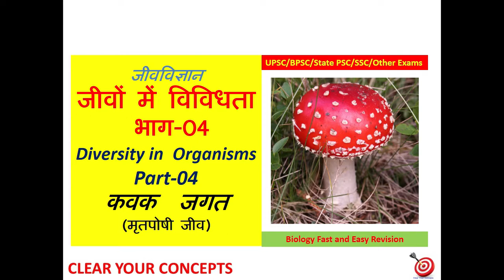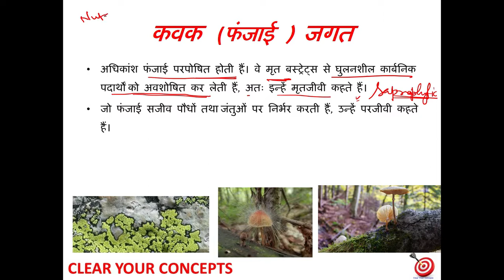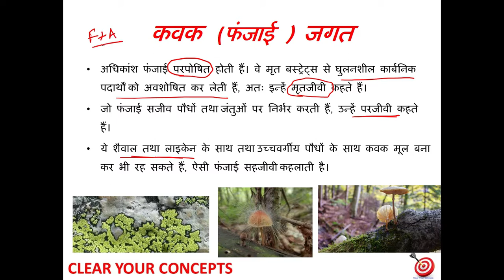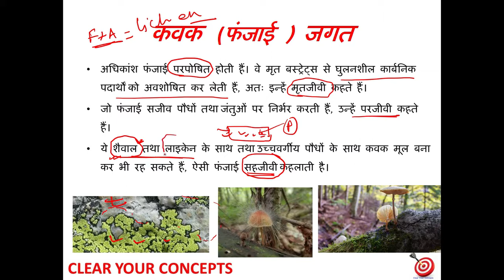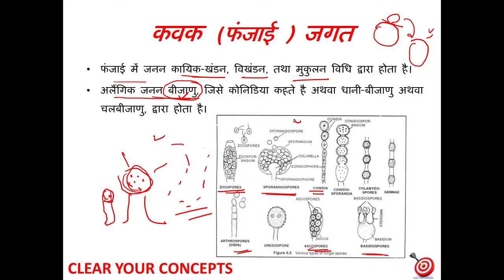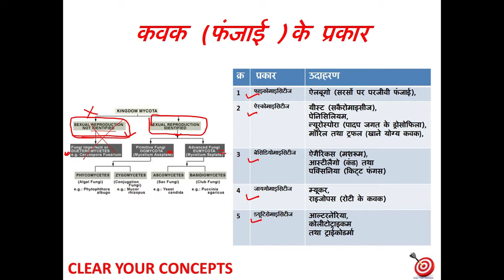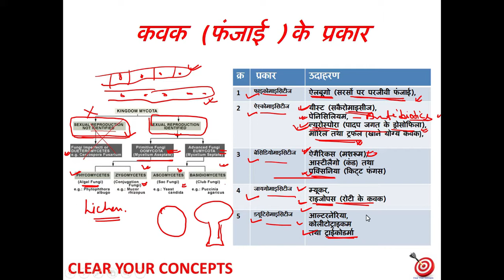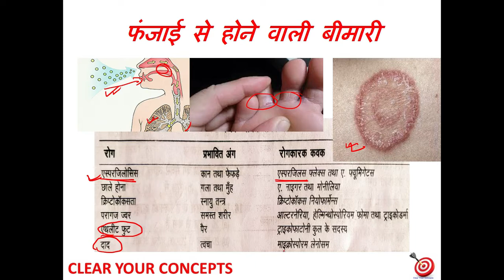SC-15-B; कवक जगत (वर्गीकरण एवं बीमारी), Fungi kingdom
कवक जगत (Fungi kingdom)
फाइकोमाइसिटीज
ऐस्कोमाइसिटीज
बेसिडियोमाइसिटीज
जायगोमाइसिटीज
डयूटिरोमाइसिटीज